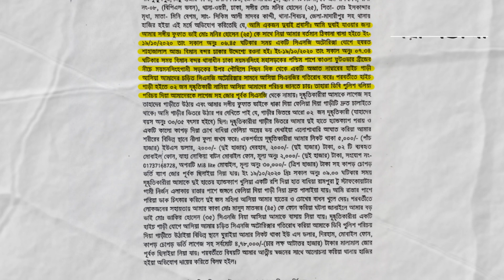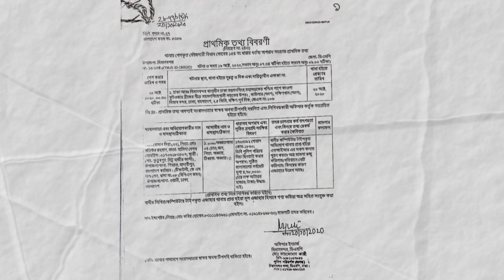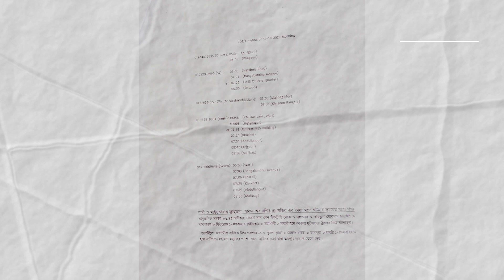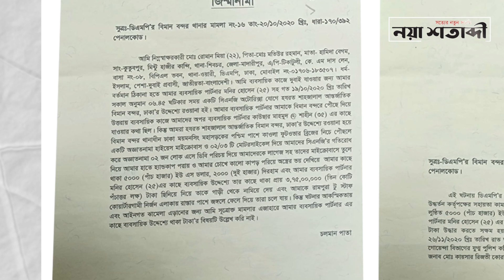সিআইডি কর্মকর্তা নিজেই যখন ডাকাত ! when a cid officer Robber । Nayashatabdi Investigation। DMP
সিআইডি কর্মকর্তা নিজেই যখন! ডাকাত ।